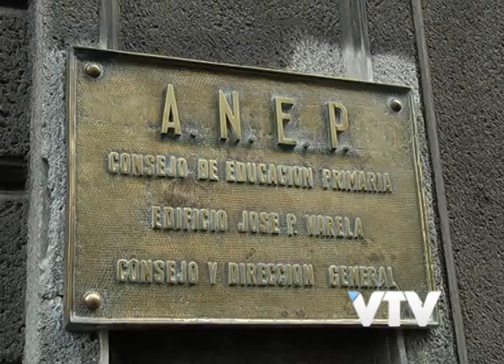VTV NOTICIAS: NETTO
La Administración de Educación Pública venderá y rematará propiedades donadas por la sociedad.

El presidente del Consejo Directivo, Wilson Netto anunció que un grupo de escribanos trabaja para regularizar la situación de los inmuebles.
El dinero será destinado a infraestructura y tecnología.